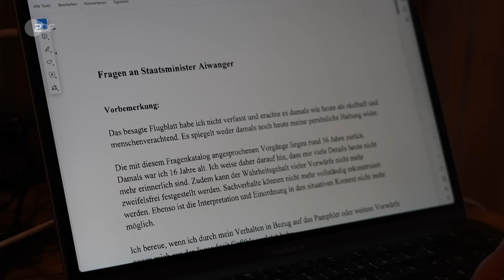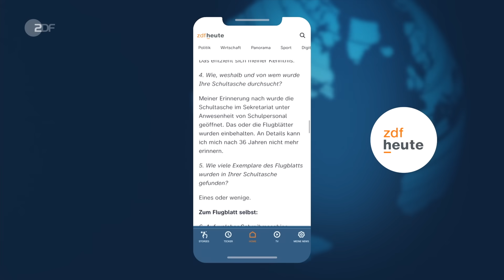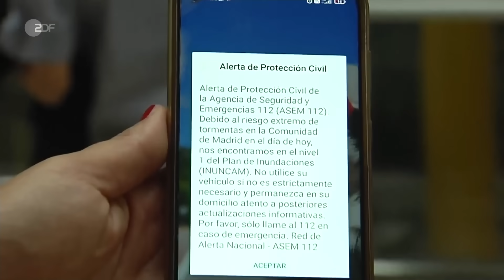heute 19:00 Uhr 03.09.23 Söder Sommerinterview, Unwetter Spanien, Filmfestspiele Venedig (english)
Bayerns Regierungs-Chef Söder hat eine Entscheidung in der Causa Aiwanger getroffen. Wegen der schweren Unwetter in Spanien haben die Behörden eine Ausgangssperre verhängt: Mehrere Tausend Menschen sitzen in ihren Häusern oder Wohnungen fest. Und: In Venedig wurden die 80. internationalen Filmfestspiele eröffnet. Viele amerikanische Stars fehlen jedoch. Diese und weitere Nachrichten des Tages in den ZDFheute Nachrichten um 19 Uhr.

English Subtitles
Today's topics: CSU head Söder sits down for summer interview; Flooding in Spain; German entry at the Venice Film Festival; more news, including sports and the weather.

00:00 Vorspann

00:46 CSU-Chef Söder im ZDF-Sommerinterview
Der bayrische Ministerpräsident verteidigt im Gespräch das Festhalten an seinem umstrittenen Vize Aiwanger. Die Opposition wirft ihm vor, aus Machtkalkül entschieden zu haben.

03:02 "Söder geht ein großes Risiko ein"
Hubert Aiwanger darf Vize-Regierungschef bleiben – das hat Markus Söder heute verkündet. Was bedeutet das für die bayrische Landtagswahl in fünf Wochen? Stefan Leifert berichtet.

05:26 Überschwemmungen in Spanien
Über große Teile Spaniens ziehen seit gestern schwere Unwetter. Eine Gemeinde hat wegen Überschwemmungsgefahr ein Ausgehverbot verhängt, auch die Hauptstadt Madrid rüstet sich.

06:46 Deutscher Film bei Filmfestspielen in Venedig
Mit seinem Film "Die Theorie von allem" will Regisseur Timm Kröger den Goldenen Löwen gewinnen. Kritiker sehen im schwarz-weiß gehaltenen Thriller eine Hommage an Hitchcock.